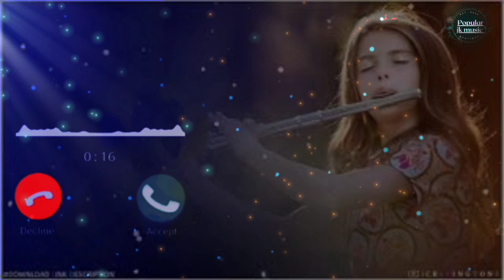din bhar kare bate flute ringtone Bgm latest flute music ringtone #2023 💯% flute bgm